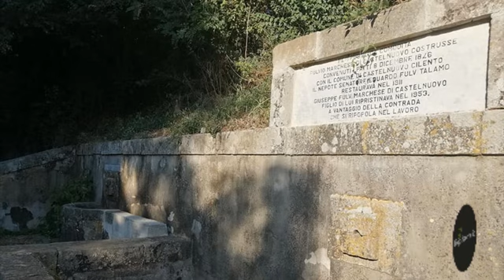Vallo della Lucania in foto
In questo breve video vi proponiamo una piccola raccolta di foto, al fine di consentire di avere un'idea sul territorio e sulla cittadina di Vallo della Lucania.

Vallo della Lucania si configura come il centro commerciale e di servizi più importante del Cilento. In particolare si trova alle falde del Monte Gelbison. La cittadina svolge la funzione di centro propulsore e dinamico di tutto il territorio cilentano.